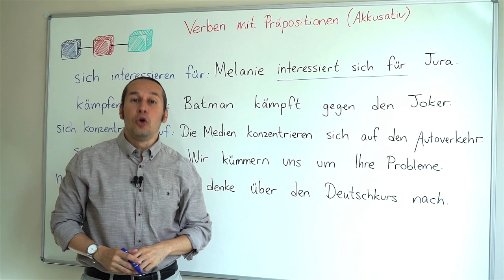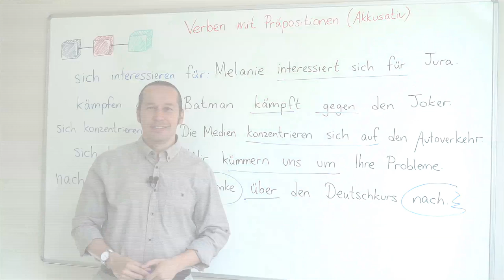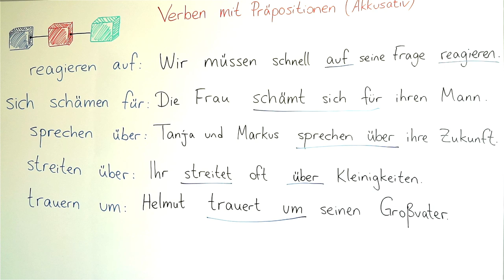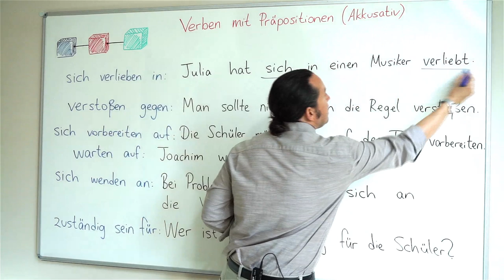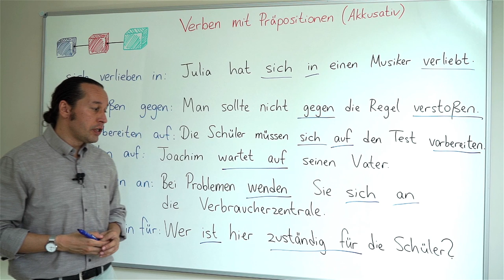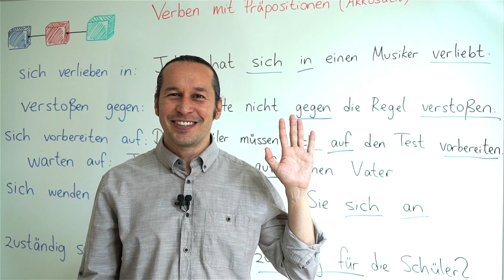Almanca B1 Orta Seviye Ders - 60 Verben mit Präpositionen - Akkusativ - Almanca Fiil Edatları DEVAM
Almanca öğreniyorum diyen herkese merhaba. Bu Almanca Kolay dersimizde, Ders 59'da başladığımız konuya devam ediyoruz. Verben mit Präpositionen - Akkusativ - Almanca Fiillerin Edatları konusuna önceki dersimizde giriş yapmıştık. Şimdi de yeni Almanca kelimeler ve Almanca cümlelerle konumuzu derinleştiriyor ve pekiştiriyoruz. Almanca kelimelerin doğru telaffuzlarına dikkat.